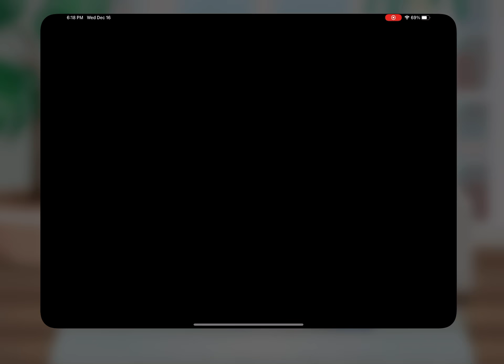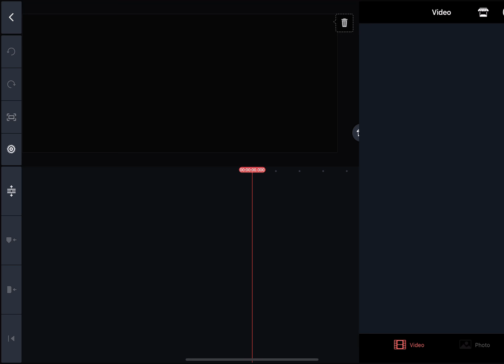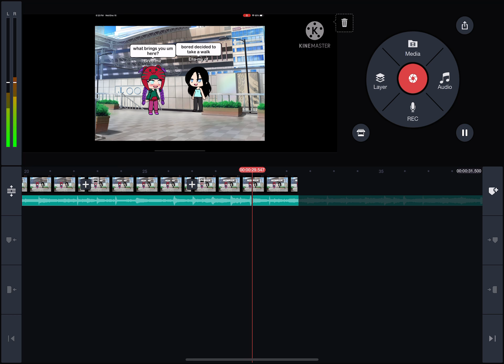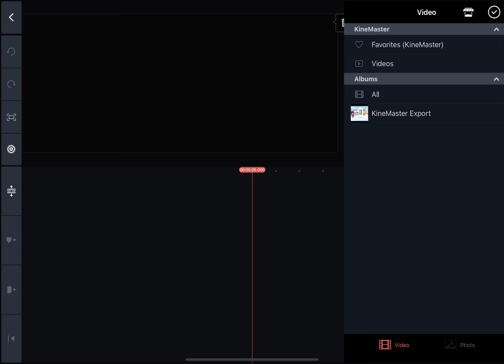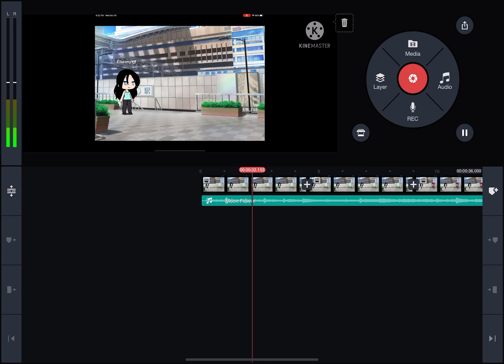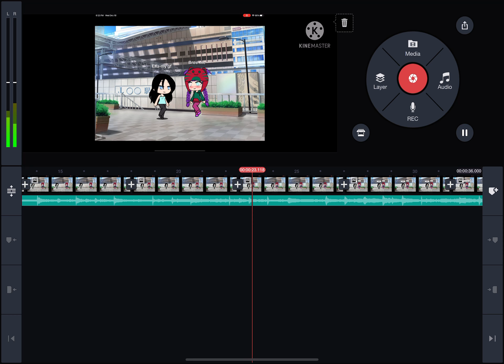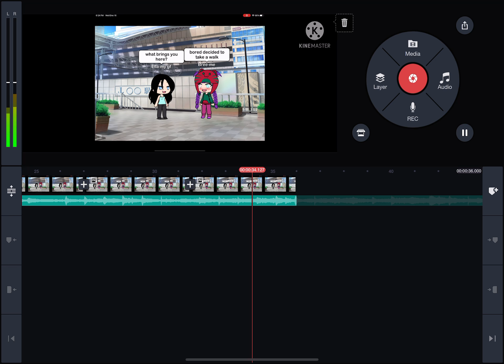How to make a GLMM (2 ways) (Gacha Life Mini Movie)